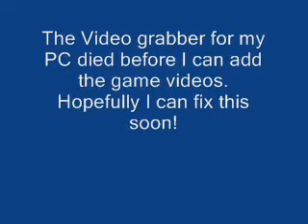Cowlauncher Talks Video Game DLC #23 8-2-08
My video grabber dies on my half way through the video, but I manage to talk about this week's downloadable content. I also managed to fill a minute worth of my silly blooper antics, but beware, I drop the F-bomb a few times =)

If you would like to see your content featured here, why not post something in our User Generated Content Board. If we really like it, your video could be here.